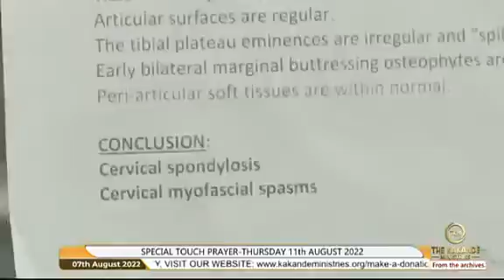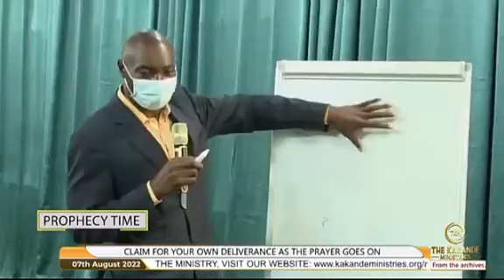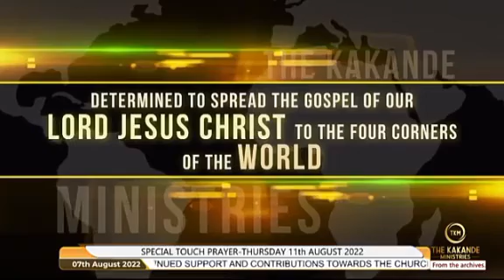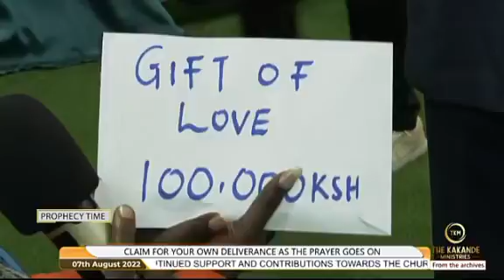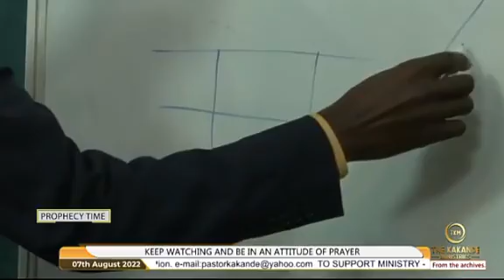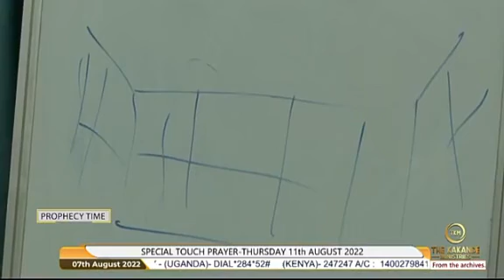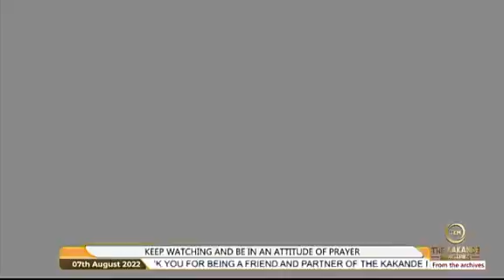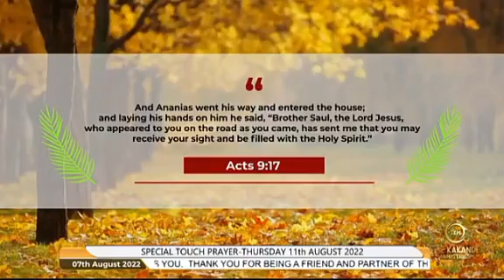DON'T LOOSE HOPE & FAITH THE PROPHET OF GOD IS IN OUR MIDST.........COME WITNESS!!!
IN GOD'S KINGDOM THERE'S AN ORDER, HIS CHOSEN ONES SHOWING THE FINISHED WORKS OF JESUS CHRIST, DON'T JUST WATCH, PRAY, SHARE THE MESSAGE AND LEARN FROM THE PROPHET OF GOD!!